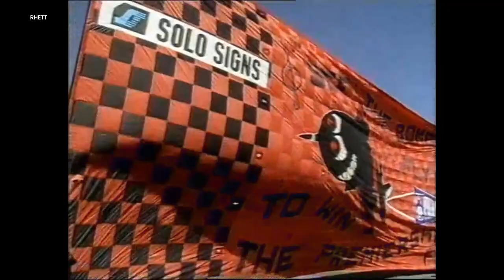Essendon struggle to raise their banner before 1990 Grand Final.